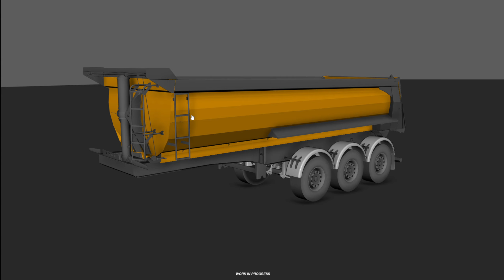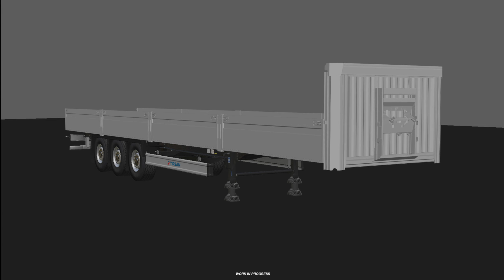ETS2 NEWS 🚨 ᐅ TIRSAN Trailer DLC is coming ᐅ NEW SCS Trailer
Aktuelle NEWS zum Euro Truck Simulator 2 hier Chris Maximus.

Euro Truck Simulator 2▶️ Reisen Sie als König der Straße durch Europa, ein Trucker, der wichtige Fracht über beeindruckende Entfernungen liefert! Mit Dutzenden von Städten, die es zu erkunden gilt, werden Ihre Ausdauer, Ihr Können und Ihre Geschwindigkeit an ihre Grenzen gebracht.

CML ChrisMaximusLogistik